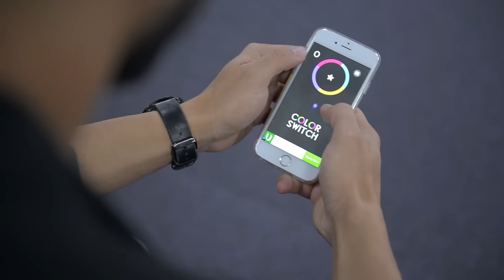2ND VERSION - PT expectations vs Reality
Personal Trainer - Expectations vs Reality 2ND VERSION!

Veni Vidi Vici Premium Black Vneck worn in this video can be purchased